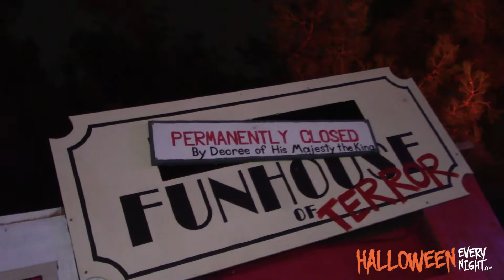Castle Dark 2022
Castle Park Riverside is back with Castle Dark, a haunted attraction event for the 2022 Halloween season.